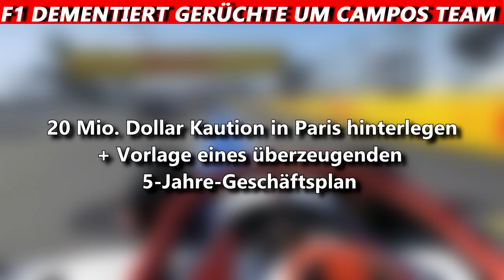Heizdecken-Verbot erst 2023? | F1 News | Maik's F1 Channel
Eigentlich sollten die Heizdecken ab 2021 verboten werden, doch einige Teams und auch Pirelli waren von dem Plan nicht überzeugt. Es sieht so aus, als ob das Verbot erst 2023 gilt. Weitere Infos im Video.